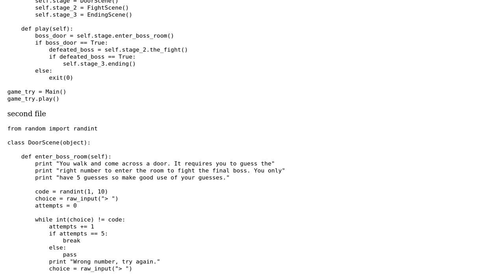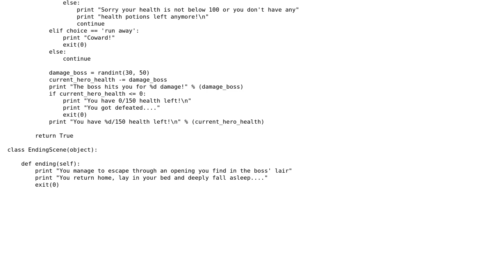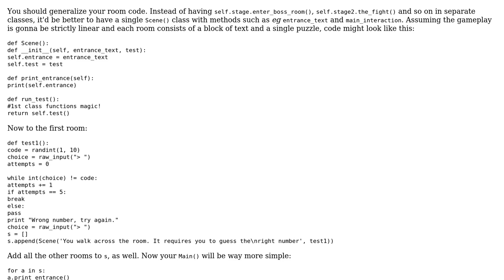Code Review: Simple text based game (LPTHW)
With thanks & praise to God, and with thanks to the many people who have made this project possible! | Content (except music & images) licensed under CC BY-SA | Music | Images & others | With thanks to user user21398 user Synedraacus user 200_success and the Stack Exchange Network Trademarks are property of their respective owners. You are responsible for your own actions.